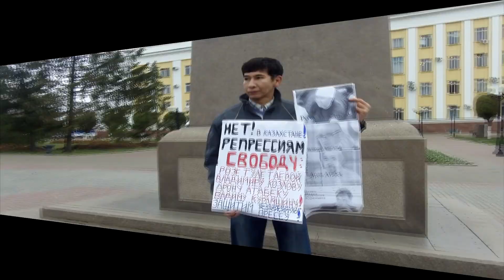Каково быть независимым депутатом в Уральске. Казахстан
Каково быть депутатом  в уральском маслихате, тем более, что победа на выборах была обеспечена не за счет власти или партии власти “Аманат” Подробнее в ролике: